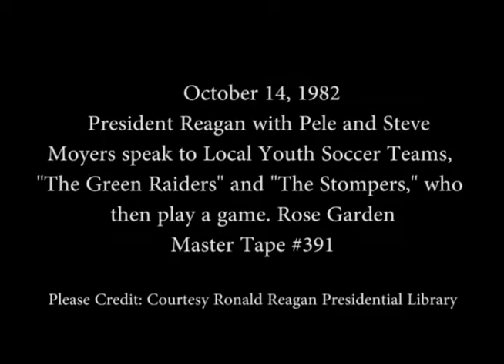President Reagan's Remarks to Local Youth Soccer Teams in rose garden on October 14, 1982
Full Title: President Reagan with Pele and Steve Moyers speak to Local Youth Soccer Teams, "The Green Raiders" and "The Stompers," who then play a game in Rose Garden on October 14, 1982

Access Restriction(s):Unrestricted
Use Restriction(s):Unrestricted